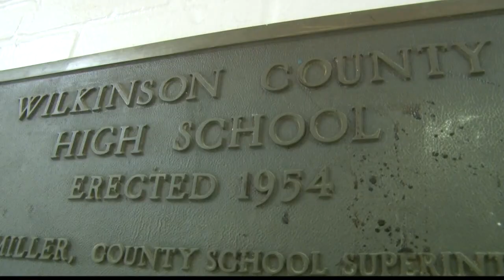Wilkinson County Schools asking for tax increase for new school building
Wilkinson County Schools is asking taxpayers to support their plan for a new middle and high school building on the November ballot.

13WMAZ News is the #1 station for news and weather in the Central Georgia area, serving people in Dublin, Macon, Milledgeville and Warner Robins.